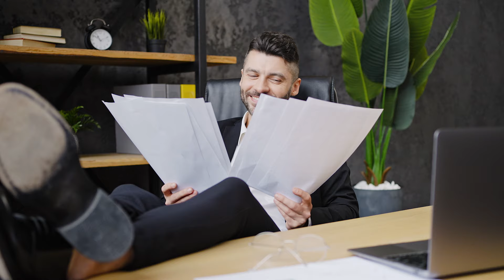Baba Vanga predicted Wealth for 3 Zodiac Signs in the spring of 2024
With the arrival of spring, a special desire awakens in the hearts of many zodiac signs to start life from scratch. Motivation, the desire to reach unprecedented heights and make dreams come true become faithful companions for most people. The location of some planets will help to realize some of your plans. However, if success jumps into the hands of some, others will have to make every effort.
0:47 Aries
2:39 Taurus
4:10 Gemini
5:49 Cancer
7:08 Leo
8:56 Virgo
10:15 Libra
11:54 Scorpio
13:33 Sagittarius
15:04 Capricorn
16:52 Aquarius
19:00 Pisces